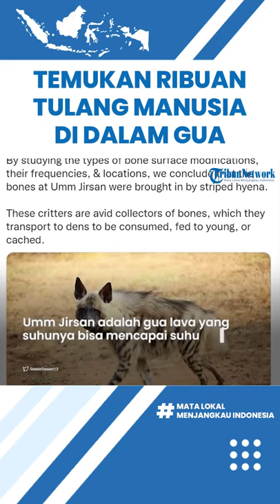Peneliti Temukan Benda Mengerikan di Gua Arab Saudi, Adanya Ribuan Tulang Manusia dan Hewan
TRIBUN-VIDEO.COM - Baru-baru ini sebuah penemuan mengerikan di dalam gua bawah tanah di barat daya Arab Saudi menghebohkan dunia.

Ribuan tulang hewan dan manusia ditemukan menumpuk di dalam gua kuno Umm Jirsan yang merupakan bagian dari terowongan tabung lava.

Terowongan sepanjang 1,5 kilometer yang membentuk gua tersebut terletak di bawah ladang lava bernama Umm Jirsan
===vo===

Para peneliti yang melakukan penjelajahan ke gua lava Arab Saudi berusia ribuan tahun mendapatkan penemuan yang mengerikan.

Di dalam gua lava Umm Jirsan mereka menemukan adanya ribuan tulang manusia dan hewan serta sejumlah bangkai hewan.

Dikutip dari Kompas.com, Umm Jirsan adalah gua lava yang merupakan jalan bawah tanah untuk aliran lava yang bisa mencapai suhu 2 ribu derajat celsius.

Diketahui tulang dan bangkai tersebut sisa mangsa hyena.

Akan tetapi penelitian sebelumnya sempat menduga bahwa gua saluran lava tersebut merupakan sarang serigala beserta kumpulan tulang hasil buruan mereka.

Namun analisis baru dari tumpukan tulang serta kotoran yang terawetkan menceritakan kisah berbeda.

Para ilmuwan menyebut tempat itu merupakan sarang Hyena Belang (Hyaena hyaena) setidaknya dari 4.500 tahun hingga 150 tahun yang lalu.

Meski beberapa tulang manusia ditemukan, menurut peneliti bukan berarti para hyena ini membunuh manusia sebagai mangsanya.

Para ahli menduga, para hyena menggali mayat manusia dari pemakaman terdekat dan membawanya ke sarang bawah tanah untuk memakannya.

Sebab, hyena sendiri diketahui merupakan hewan omnivora atau pemakan segala yang hidup secara berkelompok.(Tribun-Video.com/ Kompas)

Artikel ini telah tayang di Kompas.com dengan judul "Ribuan Tulang Ditemukan di Sarang Hyena, Beberapa Milik Manusia", Klik untuk baca